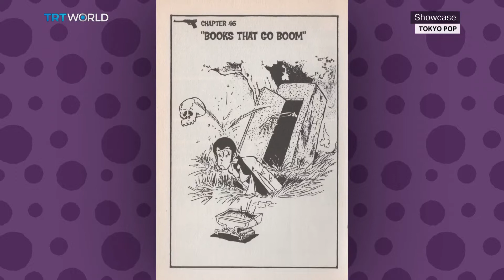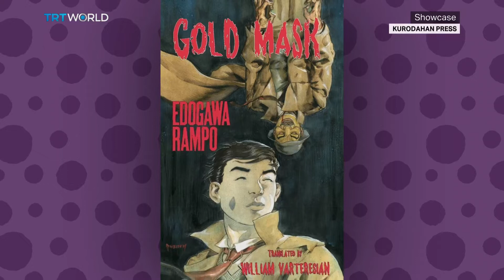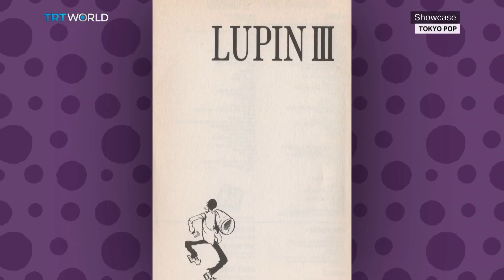The Influence of Edogawa Ranpo on Lupin III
One of the oldest series in Japan surrounds the character Lupin III. A new compendium is coming out about the animated character. And as Alican Pamir reports, in order to understand this criminal mastermind, you have to go back a little further in comic book lore.